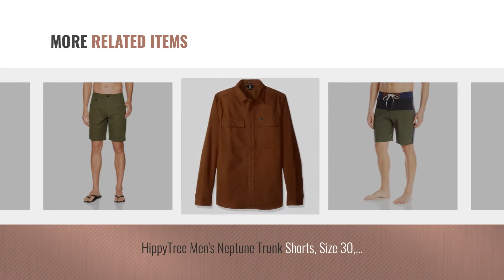Military Board Shorts [ Winter 2018 ] | New & Popular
New! 2019 Black Friday / Cyber Monday Board Shorts Deals and Updates.

Black Friday / Cyber Monday O'Neill Men's Locked Hybrid Short, Tyedye Army Green, 32 by O'Neill

Black Friday / Cyber Monday Mens DrySwim Trunks Army Camouflage Skull 3D Print Beach Board Shorts Gym Shorts by Mdad

Black Friday / Cyber Monday Citr Hunrr Mens Fashion Quick Dry Beach Short Army 101st Airborne Casual Beach Short by Citr Hunrr

Black Friday / Cyber Monday Mortimer Military Camouflage Patterns Men's Summer Casual Swimming Shorts Beach Board by Mortimer

Black Friday / Cyber Monday O'Neill Men's Locked Quick Dry Stretch Hybrid Boardshort, Slub Army, 34 by O'Neill

Black Friday / Cyber Monday Volcom Men's Lido Solid MOD Stretch 20" Boardshort, Military, 40 by Volcom

Black Friday / Cyber Monday HippyTree Men's Neptune Trunk Shorts, Size 30, Military by Hippy Tree